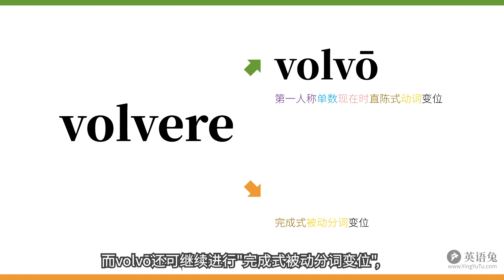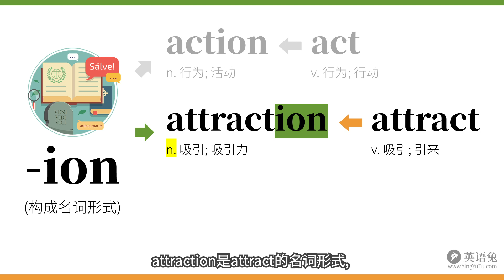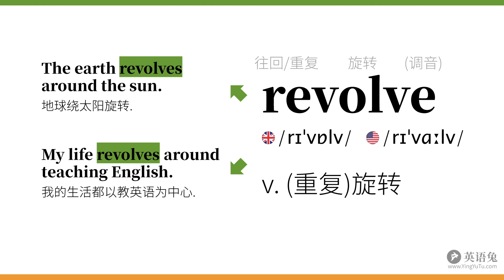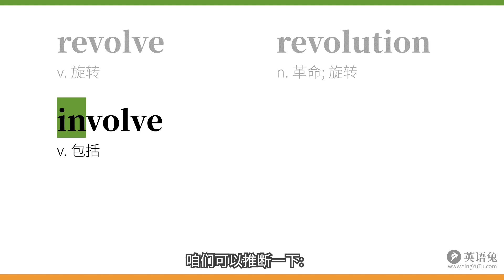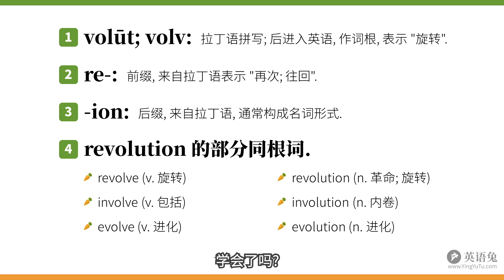revolution怎么记? 鲁迅别动, 沃尔沃快打钱!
用词根词缀记revolution的同源词.